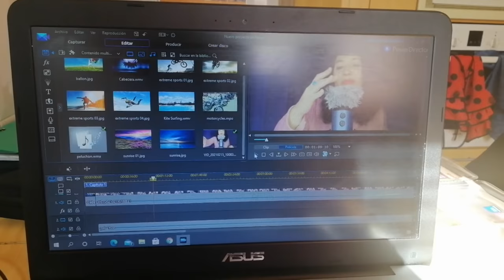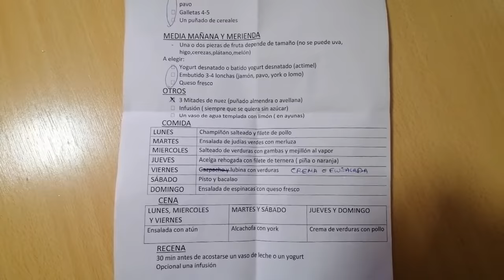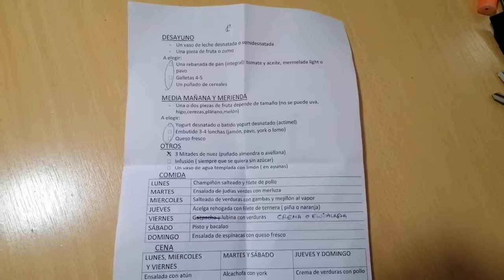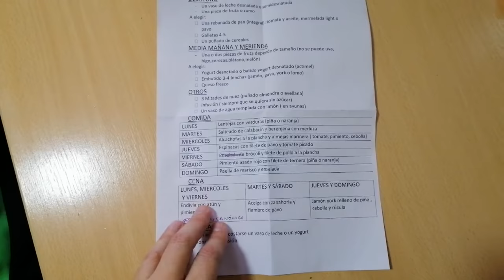VLOG Reformas en el patio | No encuentro funda que me guste | Paseo con amigos y me teletransporto